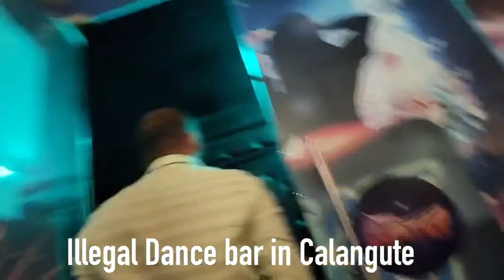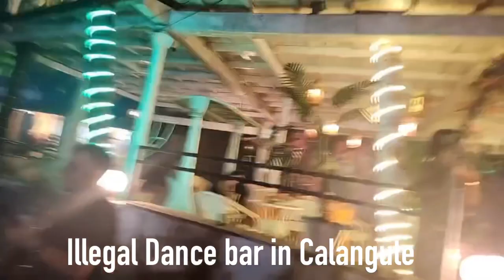Illegal dance bar in Calangute GOA